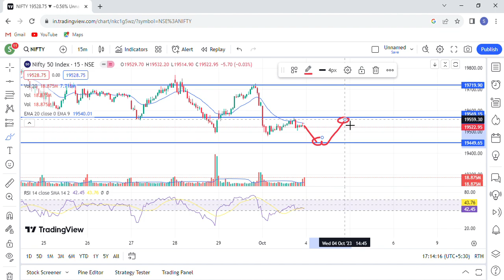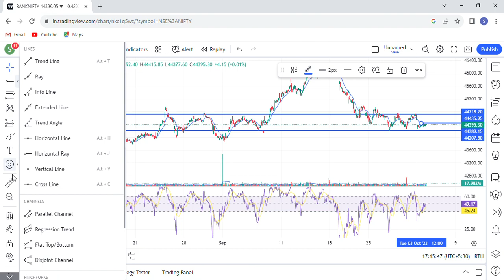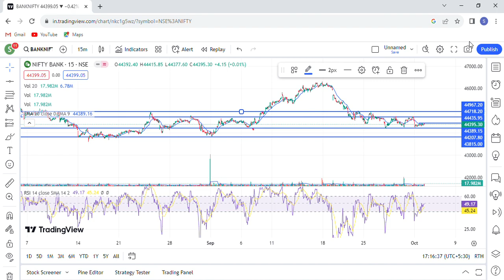NIFTY PREDICTION FOR TOMORROW & BANKNIFTY ANALYSIS FOR 04 OCT 2023 | MARKET ANALYSIS FOR TOMORROW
Nifty BankNifty Analysis for TODAY
nifty analysis
banknifty analysis
stocks analysis
Banknifty Prediction
Nifty Prediction
stocks analysis
tomorrow share market tips
market tomorrow